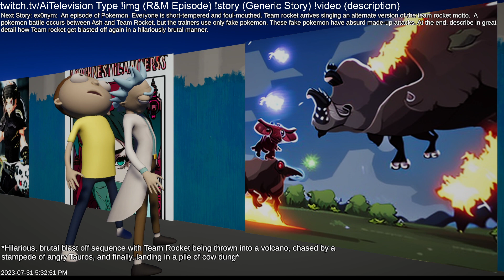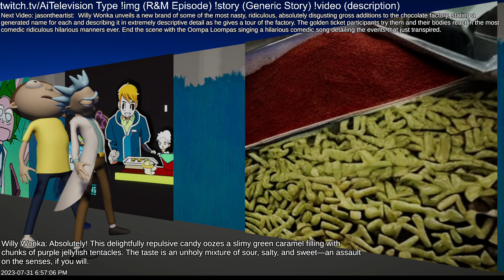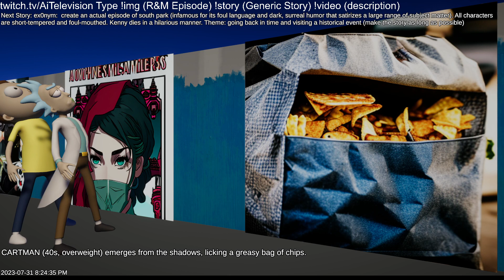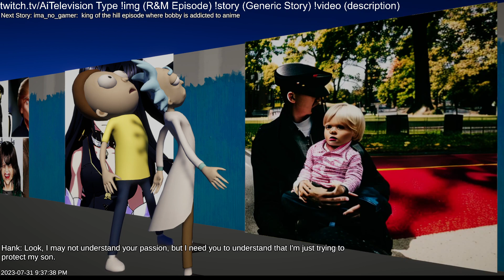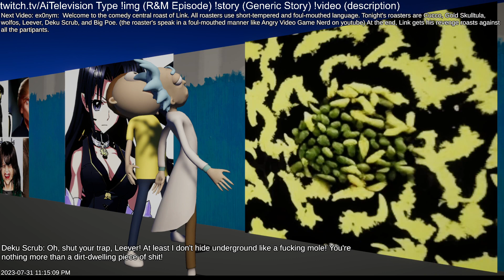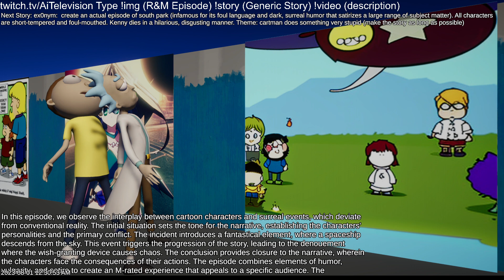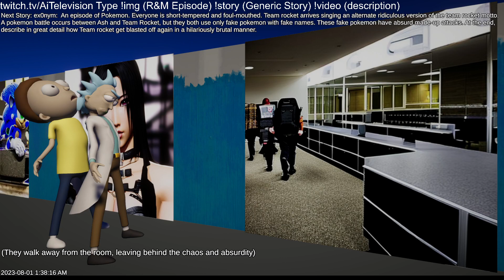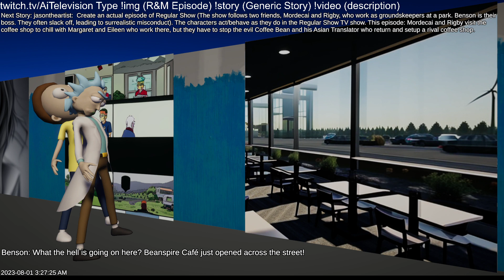AiTelevision Rick and Morty AI Generated Episode 2023 07 18 15 32 04 split 031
AiTelevision Rick and Morty AI Generated Episodes